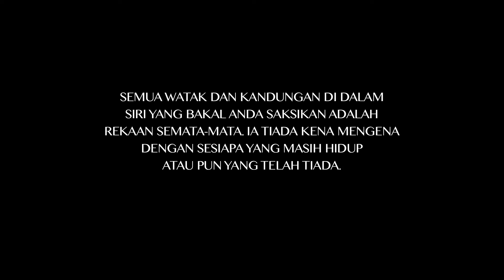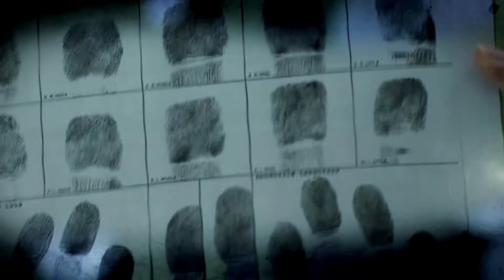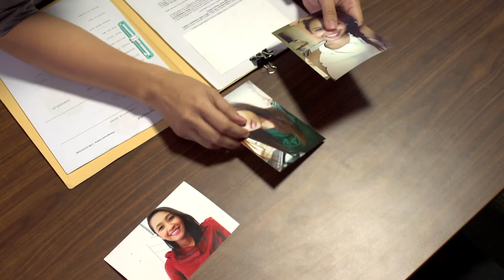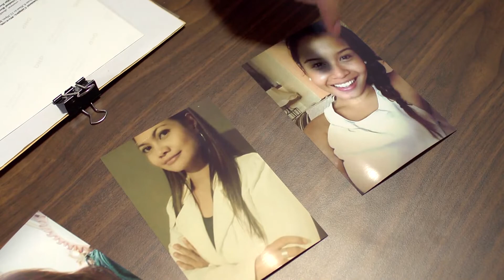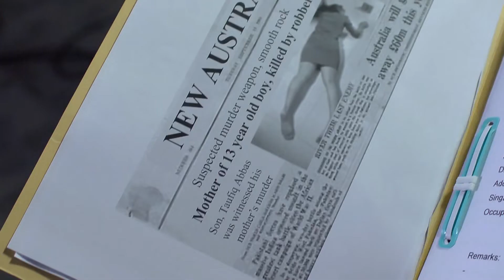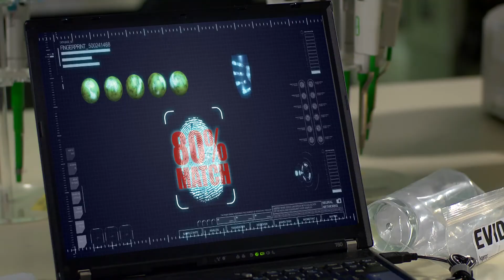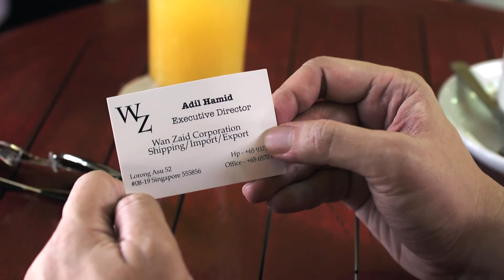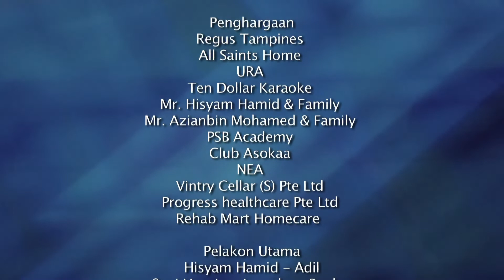Di Luar Garisan S2 EP13 (FINALE) | Drama Melayu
Time has been peaceful for Roslan and the CID team since the crackdown of the cybersex predator case. Life is also looking up for Adil since the perpetuator behind his sister’s sexual assault is finally brought to justice. His sister, Salina makes positive progress in her mental condition. Adil and Julia are now in a relationship. Adil continues to be the modern day vigilante from within boundaries of the law. He rejects Roslan’s offer to join the force but can’t help but get involved within a series of crime investigations when his victims of crime seeks help from him through OUT OF LINE. The two men continue to be each other’s confidantes in their personal lives; bonds built and strengthened due to their unwavering passion towards combatting crimes.However, Adil often puts Roslan on a spot, by skirting dangerously along the boundaries of the law in his investigations against Roslan’s multiple warnings. The friendship was eventually put to test once again, when Adil finally crosses the line and Roslan has to put him behind bars. This season, we will follow Adil and Roslan as they are challenged with the ever-growing web of crime and murders around them.